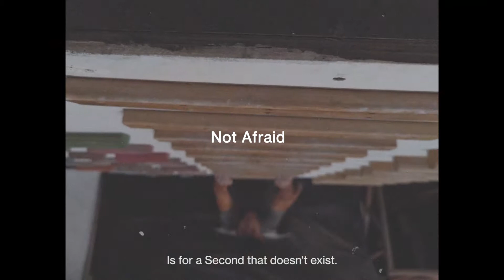Bharath Pereira 'Not Afraid' | OnePlus | Story Of A Second | Shot On OnePlus 8 Pro